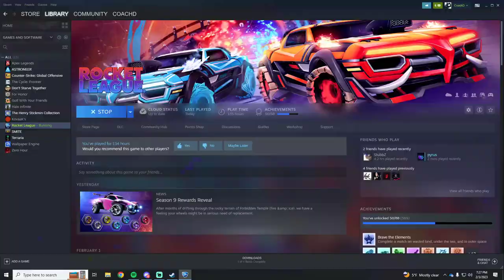Rocket League vs UW-Whitewater Grey | Pre-Season WCRL Div 3/4